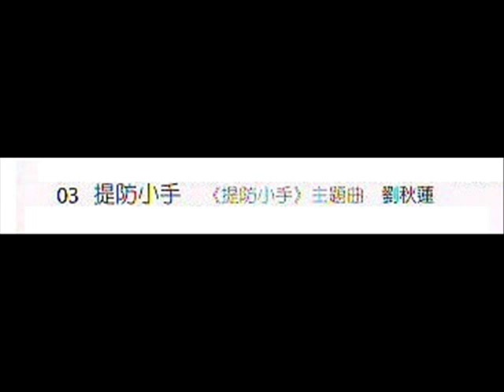提防小手-刘秋莲.wmv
旨在分享，无意侵权。如有不便，敬请原谅。

歌词大概

你我都有一双手，为何不沿着大路走。是喜是忧，或是乐是愁，换来万般滋味藏着在心头。
你常说往事绮靡qǐmí *1，我却觉得不堪回首。有爱有恨，也有恩有愁，忧愁依然闪烁着我的眉头。
你要提防我这灵巧的小手，能悄悄把你的心儿偷走。等你回头再看看我，我已远远的把你抛在脑后。都是因为这双手，？？幸福换来忧愁。我恨我恼？，我恨我会？，尽力再一次向前走。

(*1.美好；艳丽。 南朝 梁 江淹 《水上神女赋》："綺靡菱盖，悵望蕙枝。" 唐 韦纾 《赋得风动万年枝》："参差摇翠色，綺靡舞晴空。" 宋 王安石 《散发一扁舟》诗："爱此露的皪，復怜云綺靡。"